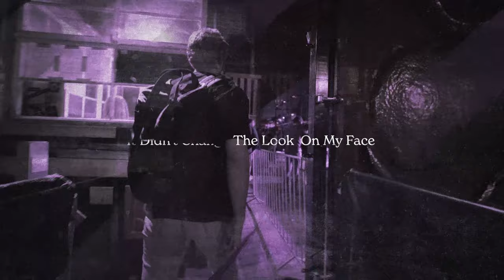Dastic feat. Amanda Collis - Wish We Never Met (Official Lyric Video)